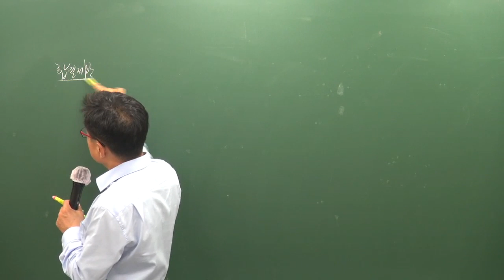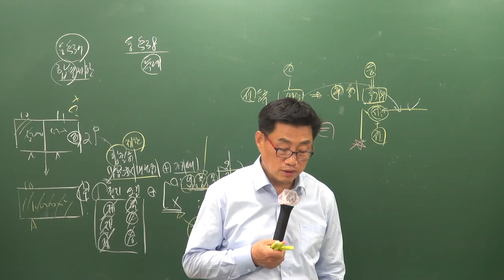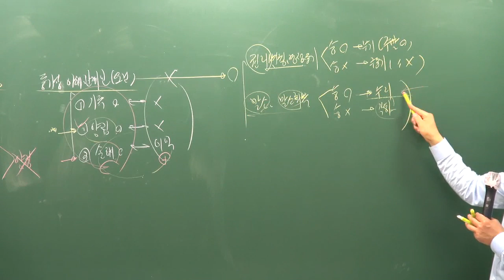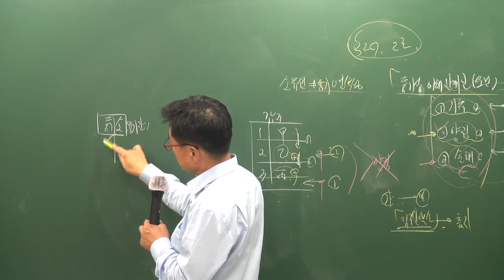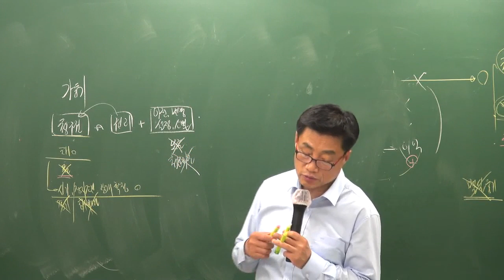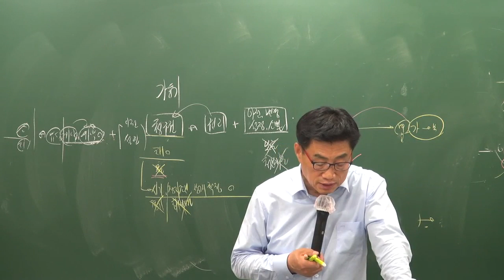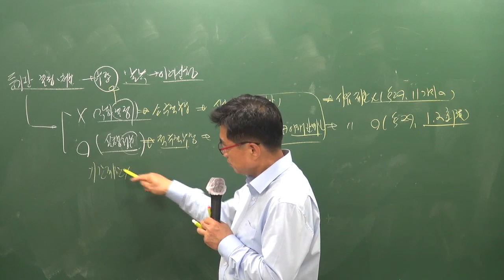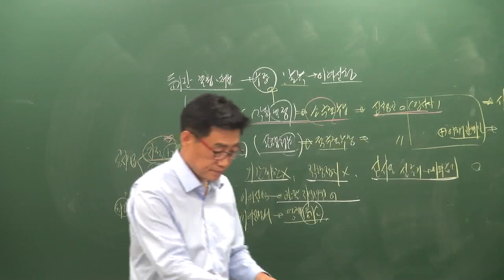[공전무] 2019년 공인중개사 부동산공시법 기출특강 4-11